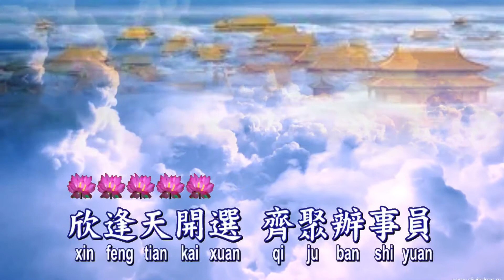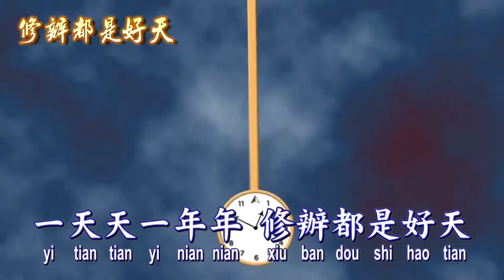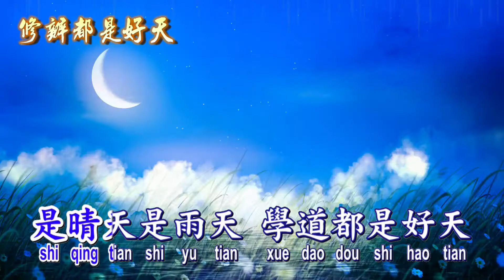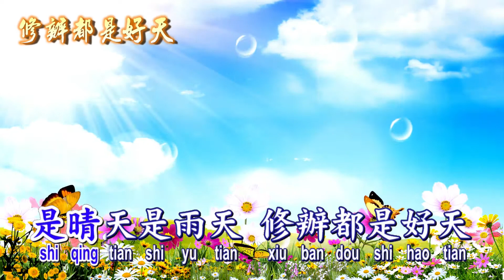Ini Hari yang Baik untuk Rehabilitasi_Lingyin Zen Master Ci Xun_ Jade Fairy